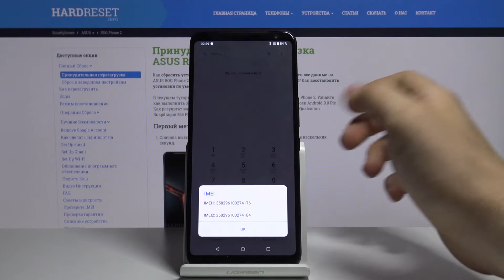Как узнать номер IMEI и серийный номер на Asus ROG Phone 2 — Секретные коды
Если Вы хотите узнать, какой у Вашего телефона номер IMEI и серийный номер, Вам достаточно лишь уметь пользоваться настройками или знать один простой секретный код. В этом видео мы наглядно продемонстрируем, что конкретно Вам нужно сделать для того, чтобы открыть все данные о своём телефоне. Посмотрите это короткое видео до конца и повторите всё следом за нашим экспертом, а мы пожелаем Вам самого приятного и быстрого просмотра!

Как узнать номер IMEI на Asus ROG Phone 2? Как определить серийный номер телефона Asus ROG Phone 2? Какие секретные коды есть телефона Asus ROG Phone 2?